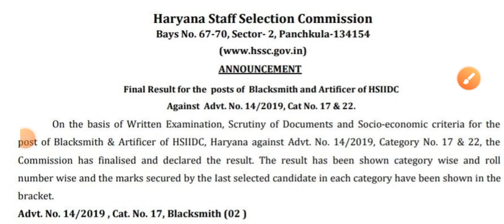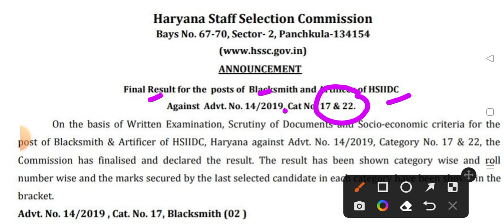hssc new notice | hssc latest news today | hssc cet update today